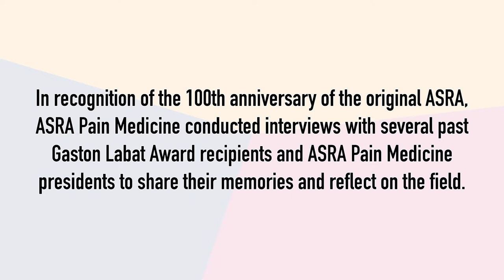100 Years of Regional Anesthesia: Dr. Tony Wildsmith, 2002 Gaston Labat Award Recipient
On the occasion of the 100th anniversary of the founding of the first American Society of Regional Anesthesia in 1923 by Gaston Labat and colleagues, ASRA Pain Medicine is conducting interviews with Gaston Labat Award recipients. Dr. Wildsmith received the honor in 2002.